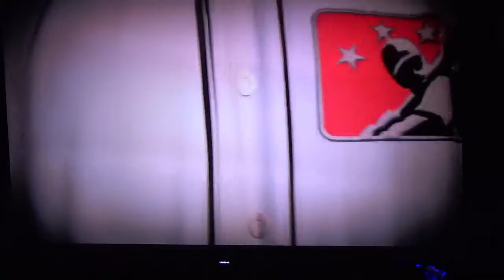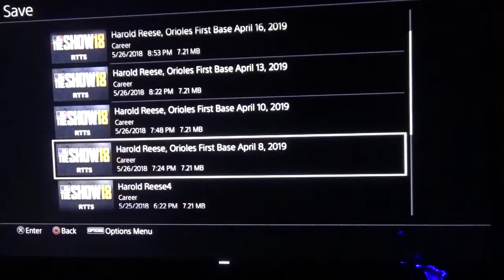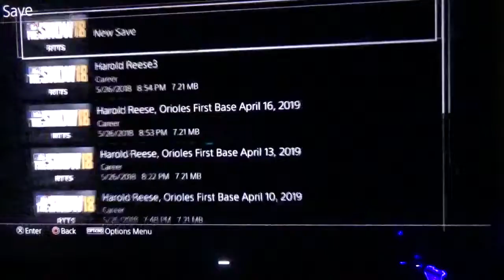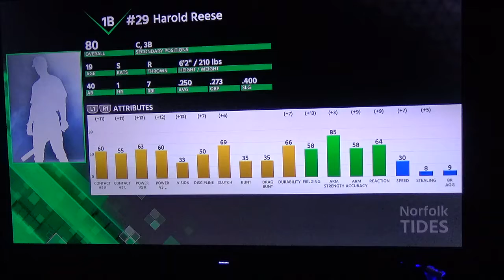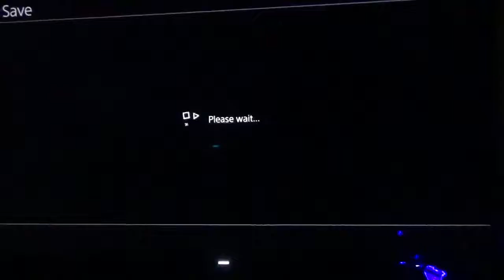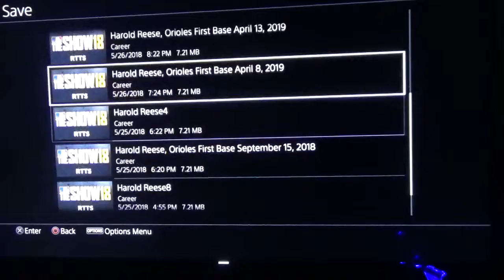MLB® The Show™ 18 Yankees || 0287 Harold Reese [BB, R]!!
Training Session!!